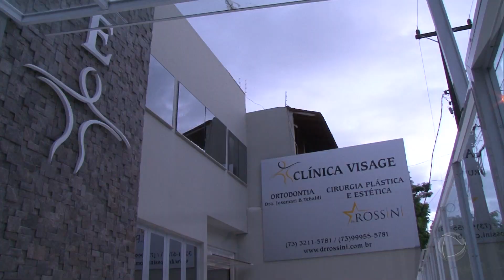BALANÇO GERAL 27 04 NEW464663535